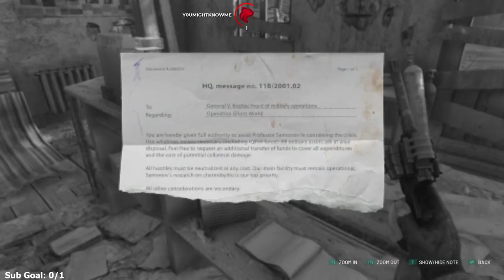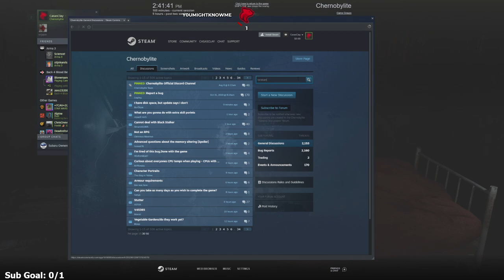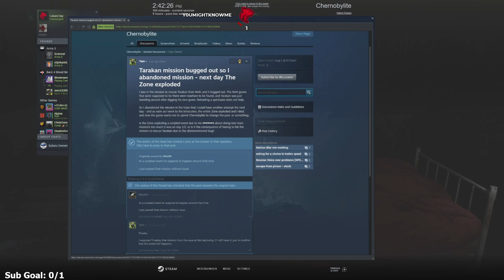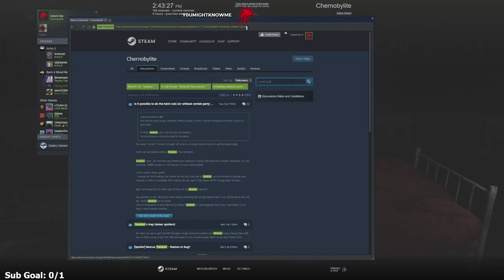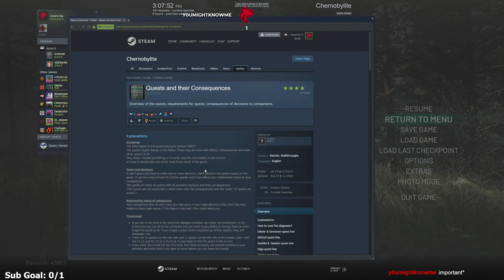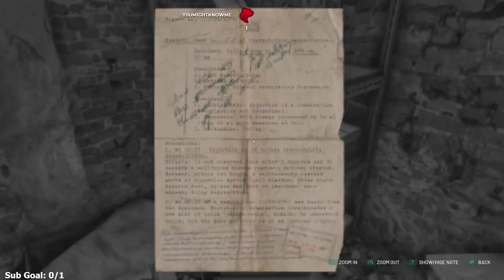Chernobylite - Part 3 - Let’s Play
Chernobylite Let’s Play by Casas Plays, formerly known as CasasClay. Watch live at CasasPlays.TV

Chernobylite is a science fiction survival video game developed by The Farm 51 and published by All in! Games. It was released on July 28, 2021 for Microsoft Windows, and is set to be released for PlayStation 4 and Xbox One on September 7, 2021, with a PlayStation 5 and Xbox Series X/S version coming later that year. The game is set in the Chernobyl Exclusion Zone, where the player's objective is to explore and find their significant other in the radioactive wasteland.

The player plays as a physicist, formerly employed at Chernobyl Nuclear Plant who is suffering from the loss of their loved one in the Chernobyl Disaster 30 years ago and returns to the disaster zone to look for their partner. Most of the single-player gameplay revolves around exploring the exclusion zone, gathering supplies and tools while encountering "Stalkers" and hostile military personnel. The player is also forced to make decisions which affect the nonlinear story line. There is also a crafting system, which allows the player to craft their own equipment and weapons. Any character can die and any task can be failed. Deep in the contaminated environment also lie strange supernatural threats, due to the "chernobylite" created from the nuclear aftermath.